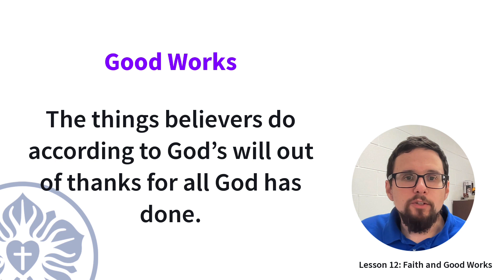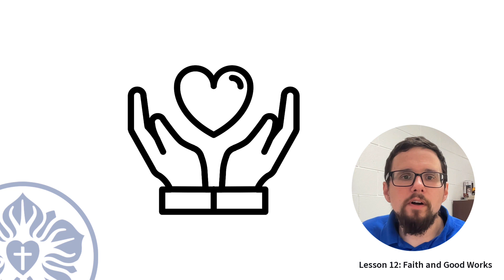12. "What role do good works play in a Christian's life?" - Growing in Grace Lesson 12 Summary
We cannot do good things to save ourselves or get rid of our sins, but good works are not useless. Good works are one of the ways that we show our thanks to God for taking away our sins.